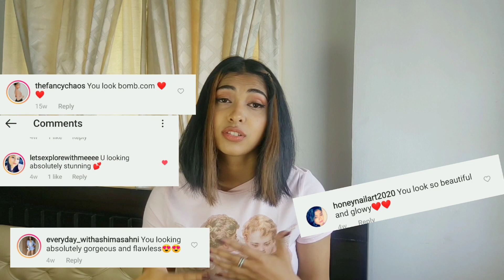Instagram vs Reality | This is Why you will never look like an Influencer !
We often compare ourselves with these perfect flawless pictures on Instagram and are punishing ourselves for something that is not real.

I hope you find this helpful at any phase of your life . Lots of love. Take care .

What I am wearing:
 Top- shein